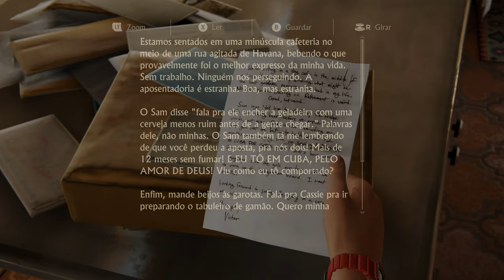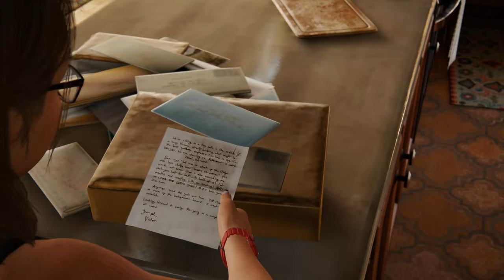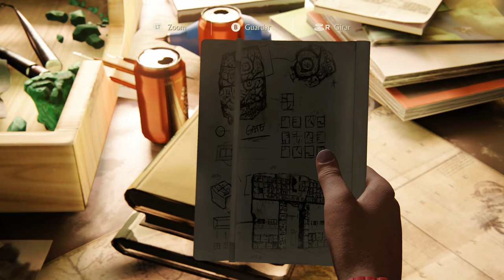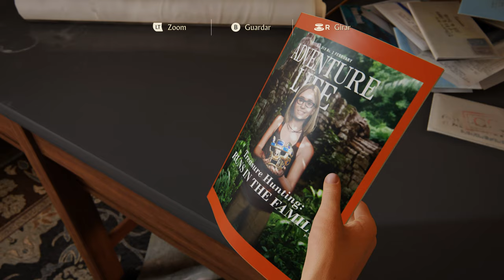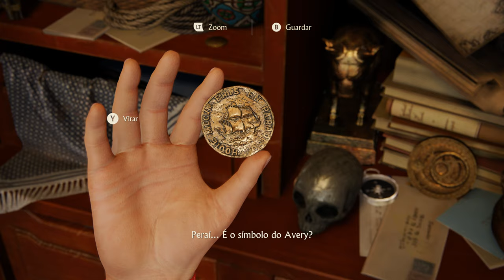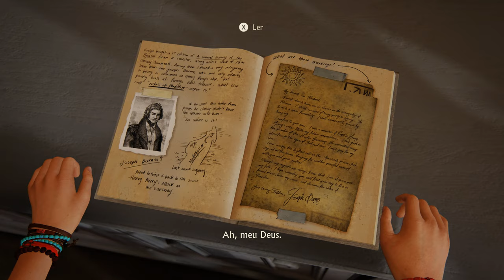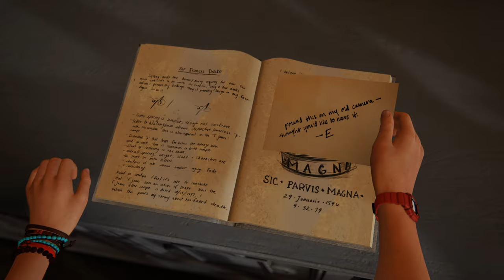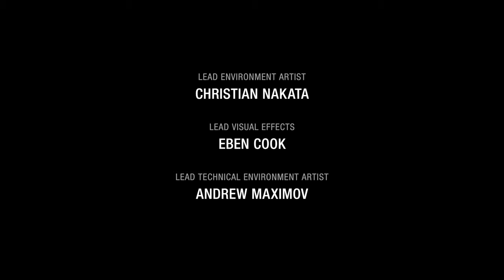UNCHARTED 4 - A thief End - Ep 22 - O fim de um Ladrão - Final Épico do Game 4K Gameplay